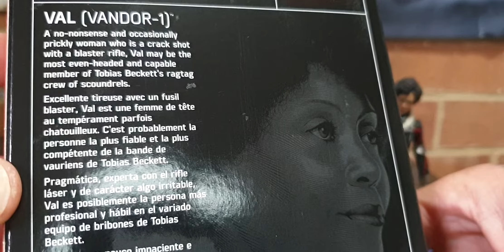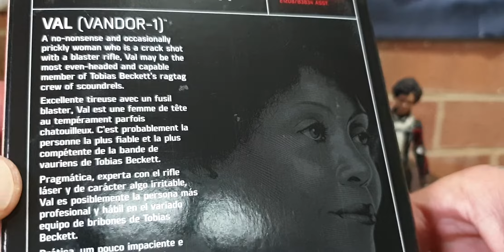SI FI'S ACTION FIGURE BACKTRACKING #17